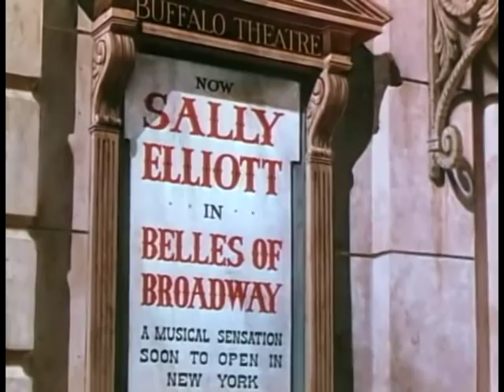Rita Hayworth & Hermes Pan - On the Gay White Way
From the film 'My Gal Sal' (1942)

Mi Chica Favorita [DVD]

Nunca hubo una mujer como Rita Hayworth (Book)

El universo de Rita Hayworth (Book)